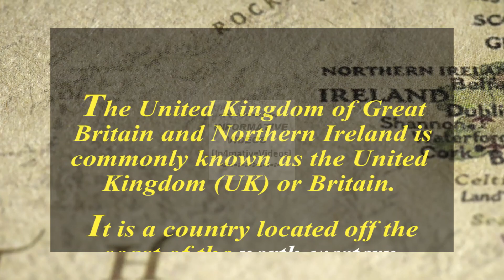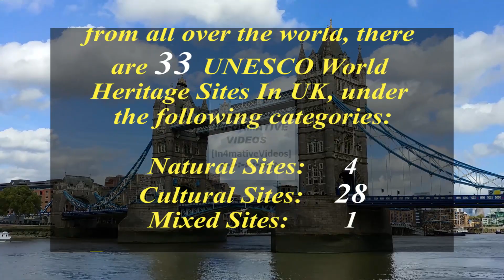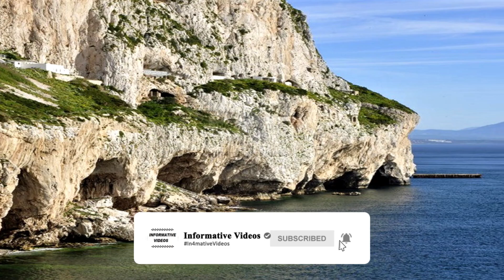Top UNESCO World Heritage Sites In The United Kingdom [UK]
A collection of Top UNESCO World Heritage Sites In UK, for those who love traveling and explore the new places.

The United Kingdom of Great Britain and Northern Ireland is commonly known as the United Kingdom (UK) or Britain. It is a country located off the coast of the north-western European mainland.
The United Kingdom includes the island of Great Britain, the north­eastern part of Ireland, and many smaller islands within the British Isles.
The beginning of the modern human settlement that becomes the UK, is about 30,000 years ago.
The Kingdom of Great Britain was formed on 1 May 1707, as the result of the Union Act which is being passed by the parliaments of England and Scotland and unite the two kingdoms.

Top World Heritage Sites In UK: UK is ranking on 8th in the list of UNESCO World Heritage Sites. It shares one of its World Heritage Site with other country.

As of 2021, Out of the total “1,154” World Heritage Sites from all over the world, there are 33 UNESCO World Heritage Sites In UK, under the following categories:

Natural Sites:   4
Cultural Sites:  28
Mixed Sites:           1

In this video, we gathered the beautiful views of these: 33 World Heritage Sites in UK. Hope you like these sites and plan to visit your favorite site whenever you get a chance to.

Here are the Chapters Of 33 Top World Heritage Sites In UK:

2:10    |    Castles and Town Walls of King Edward in Gwynedd
2:40    |    Durham Castle and Cathedral
3:10    |    Giant's Causeway and Causeway Coast
3:40    |    Ironbridge Gorge
4:10    |    St Kilda
4:40    |    Stonehenge, Avebury and Associated Sites
5:10    |    Studley Royal Park including the Ruins of Fountains Abbey
5:40    |    Blenheim Palace
6:10    |    City of Bath
6:40    |    Frontiers of the Roman Empire
7:10    |    Palace of Westminster and Westminster Abbey including Saint Margaret’s Church
7:40    |    Canterbury Cathedral, St Augustine's Abbey, and St Martin's Church
8:10    |    Henderson Island
8:40    |    Tower of London
9:10    |    Gough and Inaccessible Islands
9:40    |    Old and New Towns of Edinburgh
10:10  |    Maritime Greenwich
10:40  |   Heart of Neolithic Orkney
11:10  |   Blaenavon Industrial Landscape
11:40  |   Historic Town of St George and Related Fortifications
12:10  |   Derwent Valley Mills
12:40  |   Dorset and East Devon Coast
13:10  |   New Lanark
13:40  |   Saltaire
14:10  |   Royal Botanic Gardens, Kew
14:40  |   Cornwall and West Devon Mining Landscape
15:10  |   Pontcysyllte Aqueduct and Canal
15:40  |   The Forth Bridge
16:10  |   Gorham's Cave Complex
16:40  |   The English Lake District
17:10  |   Jodrell Bank Observatory
17:40  |   The Great Spa Towns of Europe
18:10  |   The Slate Landscape of Northwest Wales

Here are some other informative links to the videos,

Other Question Related To The World Heritage Sites In UK:

How Many World Heritage Sites In UK?
Name The World Heritage Sites In UK?
UNESCO World Heritage Sites In UK?
What are the 33 World Heritage Sites In UK?
World Heritage Sites UK?
Top World Heritage Sites In UK?
World Heritage Sites UK Map?
List Of World Heritage Sites In UK?
UNESCO World Heritage Sites UK?
How Many UNESCO World Heritage Sites In UK?
List Of UNESCO World Heritage Sites In UK?
UNESCO World Heritage Sites UK Map?
33 World Heritage Sites In UK?
World Heritage List UK?
How Many World Heritage Sites Are In UK?
What are the Top Famous Landmarks In UK?
How many Total UNESCO Sites in UK?
What are the Top 10 Best Places To Visit in UK?
How Many World Heritage Sites Are There In UK?
What are the Top Tourist Places In UK?
Name of World Heritage Sites UK?
What are the Top Tourist Attractions in UK?
How many Top Historical Places In UK?
What are the Top Best Places To Visit in UK?
What are the Top Historical Places To Visit In UK?
What are the Top Places To Visit In UK?
How Many UNESCO World Heritage Sites Are In UK?
How Many UNESCO World Heritage Sites Are There In UK?
World Heritage Sites Of UK?
UNESCO World Heritage Sites UK Stamps?